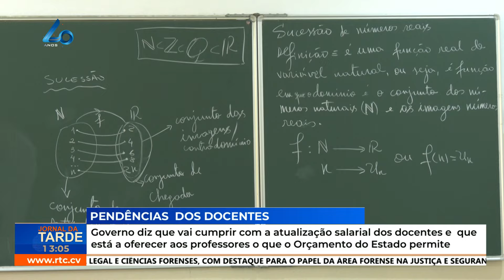Governo diz que vai cumprir com a atualização salarial dos docentes e que está a oferecer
Governo diz que vai cumprir com a atualização salarial dos docentes e que está a oferecer aos professores o que o Orçamento do Estado permite
RTC Online. Aqui, você está em Cabo Verde!